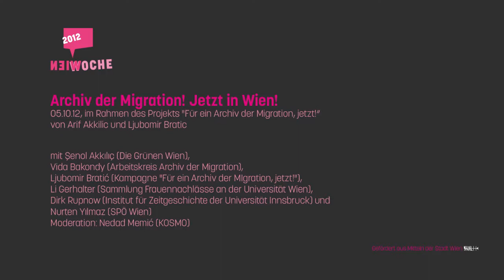Archiv der Migration! Jetzt in Wien! TEIL 1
05.10.12, im Rahmen des Projekts "Für ein Archiv der Migration, jetzt!"
von Arif Akkilic und Ljubomir Bratic

mit Şenol Akkılıç (Die Grünen Wien),
Vida Bakondy (Arbeitskreis Archiv der Migration),
Ljubomir Bratić (Kampagne "Für ein Archiv der MIgration, jetzt!"),
Li Gerhalter (Sammlung Frauennachlässe an der Universität Wien),
Dirk Rupnow (Institut für Zeitgeschichte der Universität Innsbruck) und
Nurten Yılmaz (SPÖ Wien)
Moderation: Nedad Memić (KOSMO)